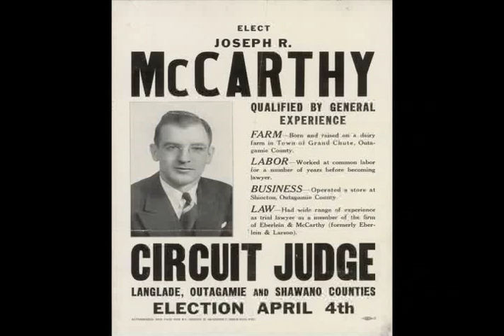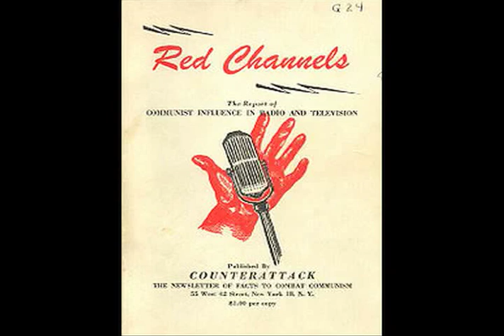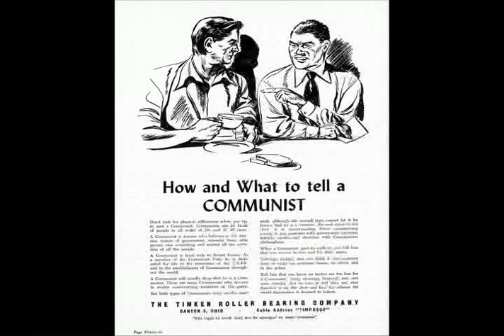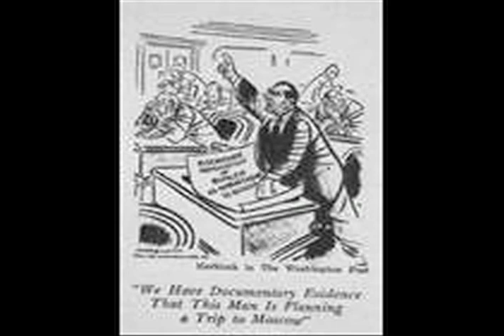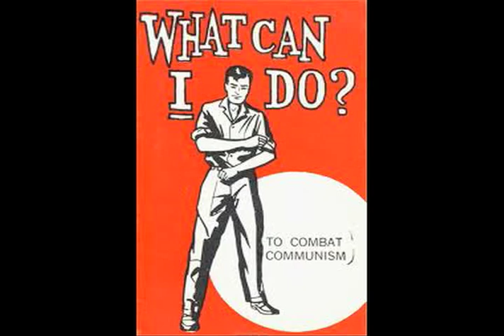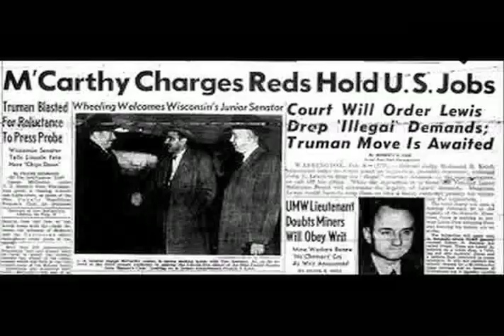The Rise of McCarthyism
A Documentary about Joseph McCarthy and his life in American history.